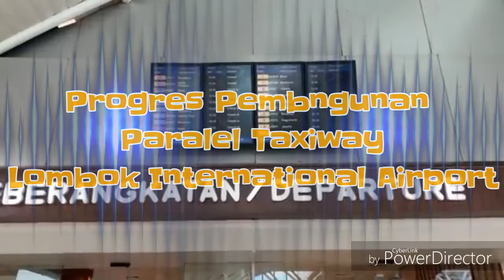Paralel Taxiway Lombok International Airport